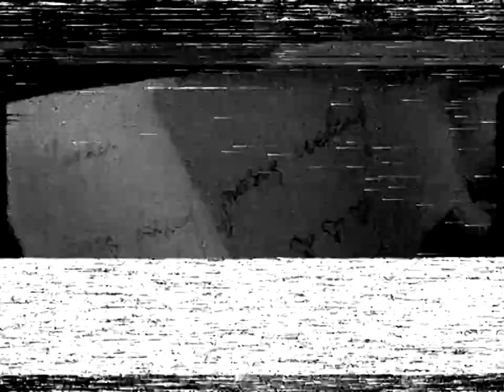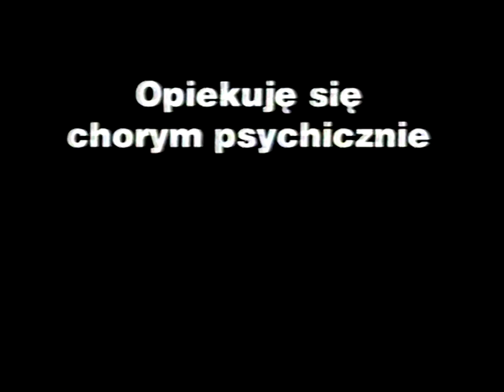TVN-Fragment bloku reklamowego i zapowiedzi 07.09.2002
Cały blok reklamowy i zapowiedzi, jak i reszte przerw w trakcie i po filmie posiada użytkownik Dawno temu W TV
Nagrano 7 września 2002 w trakcie filmu Gulczas, a jak myślisz
Informacje o nagraniu:
Odtwarzane magnetowidem Philips VR 402
Zgrywane odtwarzaczem DVD LG i grabberem Velocap T-BOX Mini
Nośnik:Kaseta VHS E-240